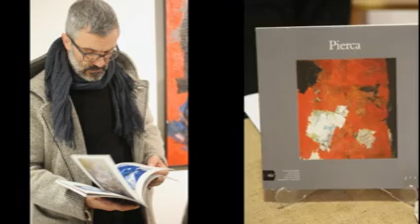Pierca. Mostra dedicata a Pier Carla Reghenzi (1921-2010)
Mostra organizzata dall'Aref, gennaio 2016
musica Schoenberg
montaggio: Federica Bertella